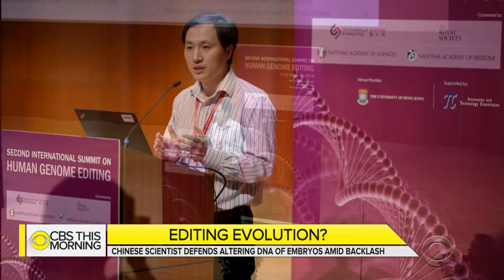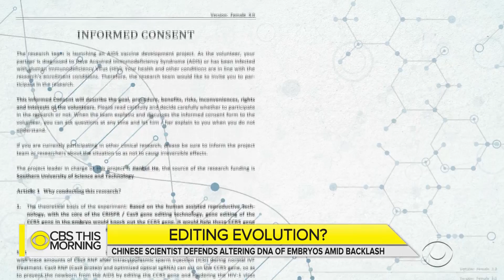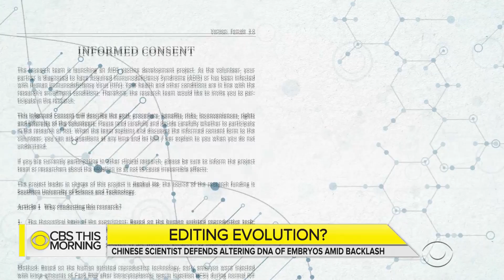Chinese scientist claiming gene-edited babies reports possible 2nd pregnancy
The Chinese scientist who claims to have created the world's first genetically-edited babies said another woman who was part of his study is potentially pregnant. At a summit in Hong Kong Wednesday, He Jiankui said his study is on hold after worldwide condemnation. Among the concerns are his lack of transparency and questions of whether his patients properly consented. But He doubled down and defended his work. Dr. Tara Narula reports on the research many experts call unethical.